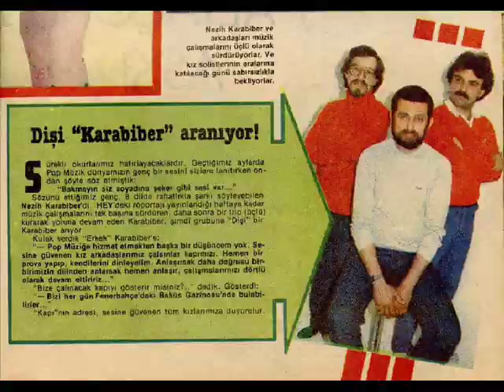Nazende Sevgilim - Esin Afşar & Nezih Karabiber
Song - Nazende Sevgilim
Singers - Esin Afşar & Nezih Karabiber
Aranger - Ruşen Özben
Studio - Güzel Sanatlar 1990
Graphics & Klip Maker - Ruşen Özben
Studio Save Station 2011